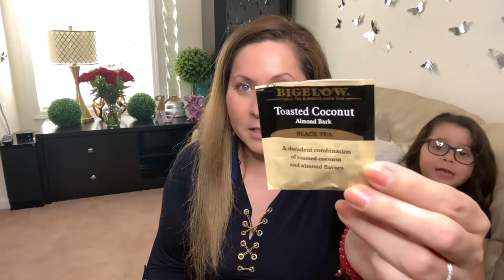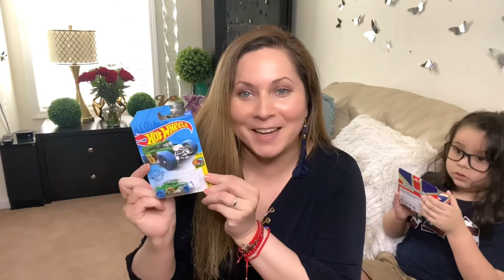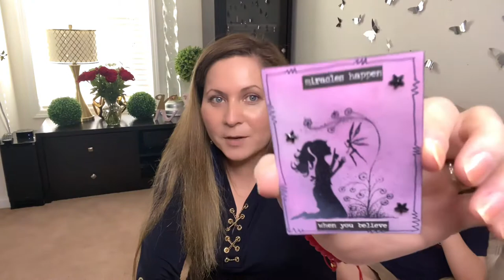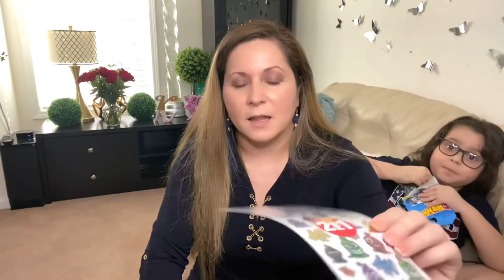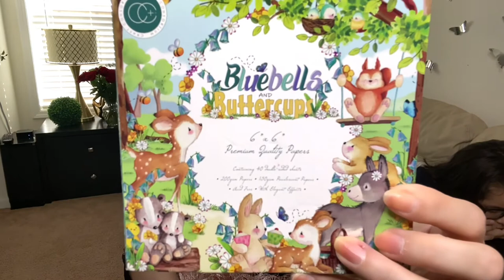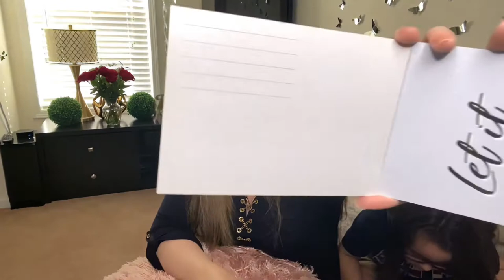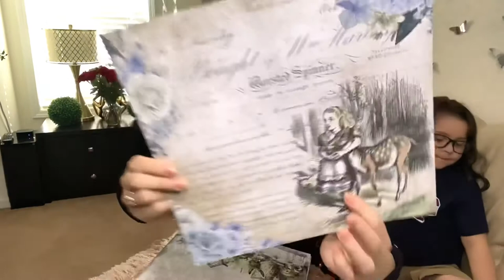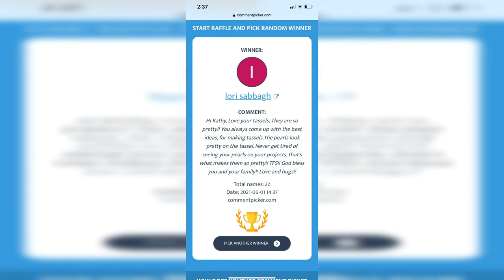teatuesday and check out my Amazing HappyMail from dawnsutton 🇬🇧